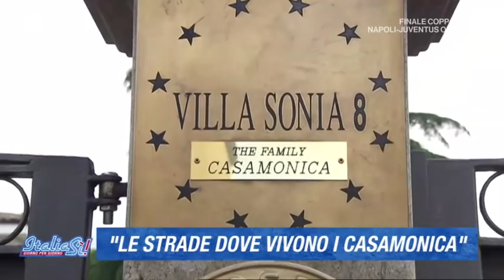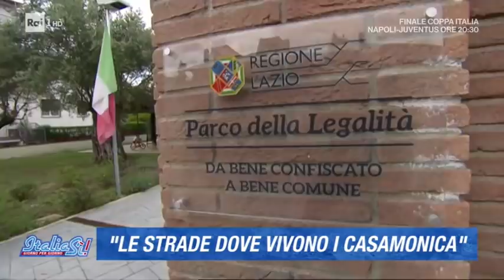Roma, duro colpo al clan dei Casamonica: 20 arresti - ItaliaSì! 17/06/2020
Duro colpo inferto al clan dei Casamonica: 20 persone sono state arrestate infatti dalla Polizia di Stato con il coordinamento della Procura di Roma ed inoltre sono stati sequestrati beni, società e conti correnti riconducibili al clan per un valore di 20 milioni di euro.